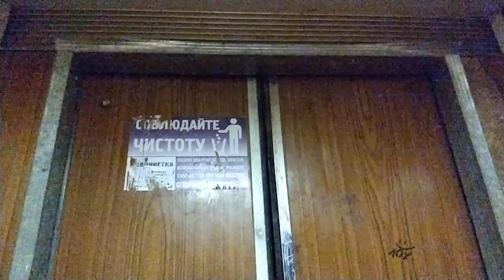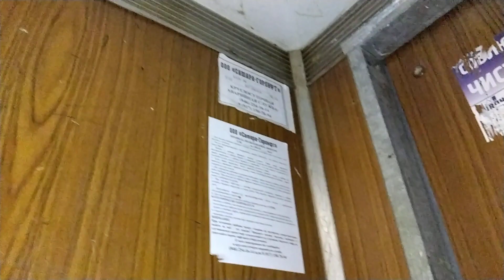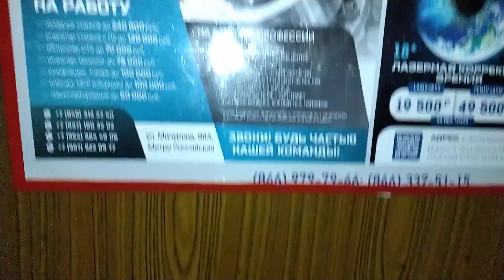Лифты МОЭЛЗ 1982 г.в., V=1 м/с, г/п 320 кг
Город Самара, Улица Осипенко, дом 138, подъезд 1.